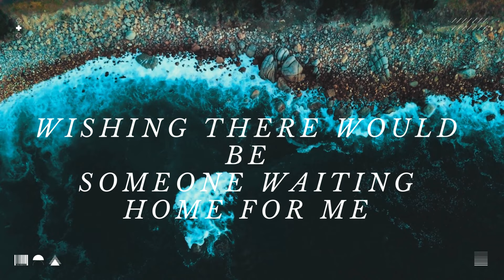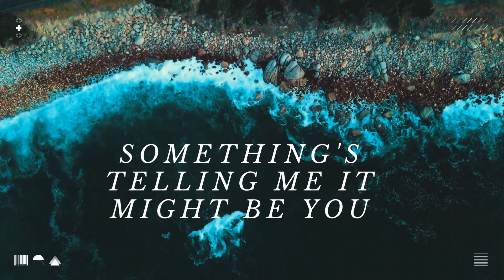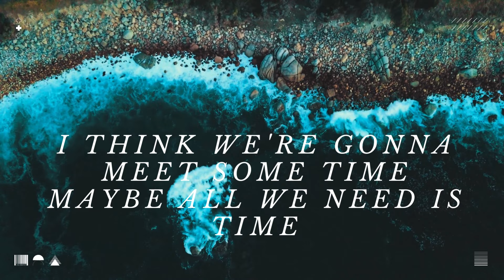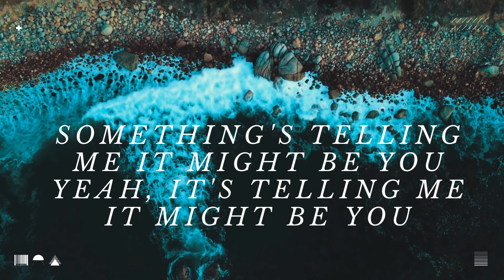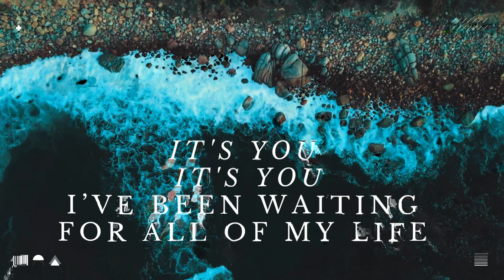It Might Be you karaoke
"It Might Be You" is a song performed by singer-songwriter Stephen Bishop. It was featured in the 1982 film "Tootsie" starring Dustin Hoffman and Jessica Lange. The song became a major hit, reaching the top 10 on the Billboard Hot 100 chart. It is a soft rock ballad known for its heartfelt lyrics and gentle melody, reflecting themes of love and longing. Bishop's smooth vocals and the song's emotional resonance have made it a classic romantic ballad.